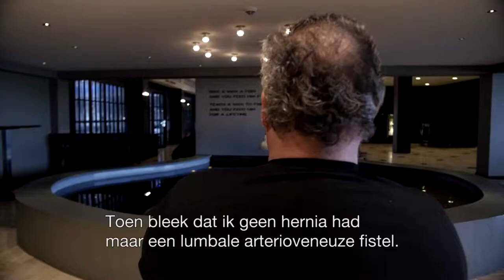Je Droomt Niet van een Rolstoel - Festivalversie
★ Winnaar Urbain Appeltans Award 2018 ★ Selectie L1 Limburg Doc ★ Brons Limburgse Filmdagen 2018 (categorie non-fictie) ★ Provinciale Filmprijs "Meest Menselijk Aspect' 2018.

In 2007 werd Hein getroffen door een incomplete dwarslaesie. Zijn leven veranderde plotseling en in deze documentaire zien we onder andere hoe hij omgaat met de dagelijkse pijn, met onbegrip en beperkingen en met de angst dat het alleen maar slechter zal gaan.

We zien ook hoe zijn familie bewondering heeft voor zijn doorzettingsvermogen maar ook dat ze verdriet hebben in wat hem is overkomen.

Een film van; Daniël Beckers

Met foto’s van Fons Verhoeve.

Camera; Martin Heffels, Daniël Beckers, Vera Maesen
Online; Martin Heffels
Montage en Regie; Daniël Beckers